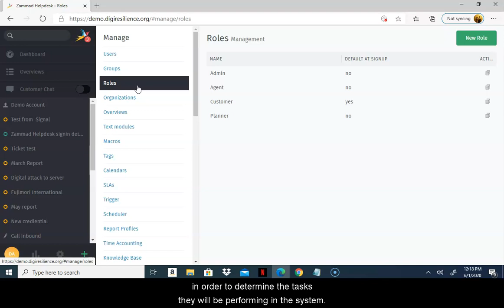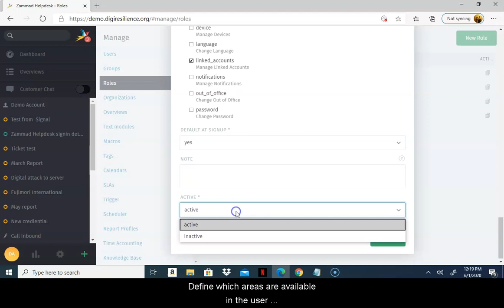CDR Link Guide: Roles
This video explains the helpdesk Roles. Roles are the aggregation of groups. Roles represent the field of activity or functional description of the individual user or group. Roles are assigned to users in order to determine the tasks they will be performing in the system. A user can be active in several roles. To create a new Role follow these steps:
1. Within Settings, click on "Role."
2. Click on "New Role" to create a customized role.
3. Assign a name to the new role,.
4. Enable all the permission rights you wish to assign to that role.
5. Use the Group Access section to define from which organizations this type of role will get tickets and the permission rights they will have on those tickets.
6. Define these permissions in the user preferences, then click "Submit" to create the role.